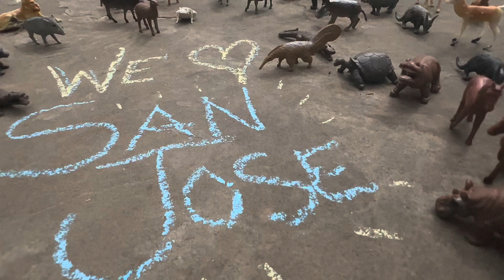Backyard Adventure for WeCreate408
This little movie was prompted by San Jose's WeCreate408 challenge.  In this challenge, I had fun playing with childhood figurines while creating a backyard adventure.  San Jose Opera is playing along :-). ENJOY!  And be sure to get out and create!

Karen Adamski
San Jose fArts Commissioner, District 9